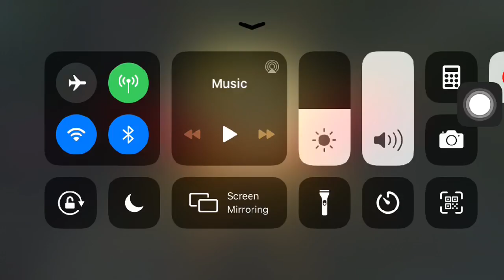Unwanted Reborn x King ketum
Semi final season2 ML Gedong
Round 2